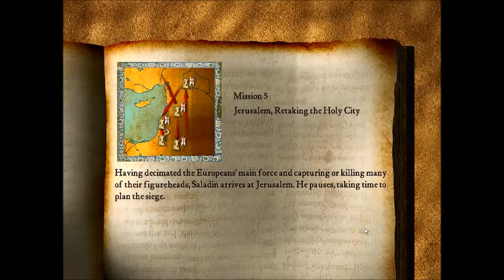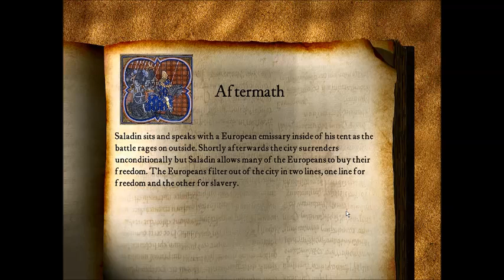Stronghold Crusader - Saladin's Conquest Camapign, Mission 5: Jerusalem, Retaking the Holy City